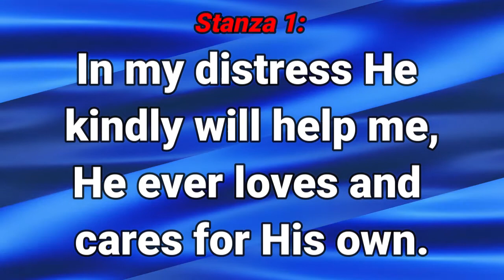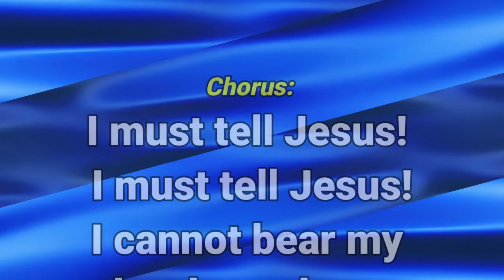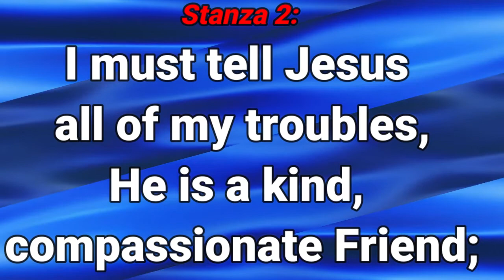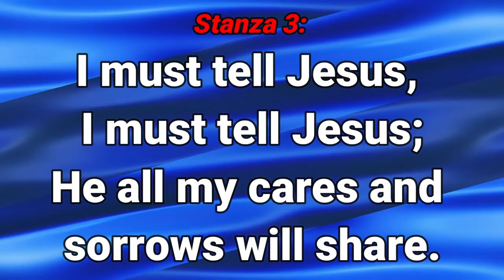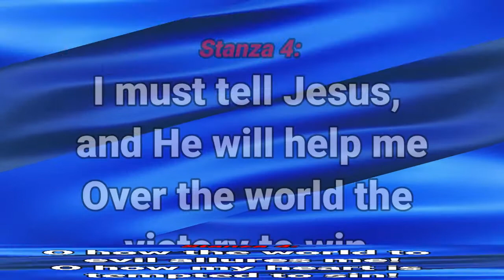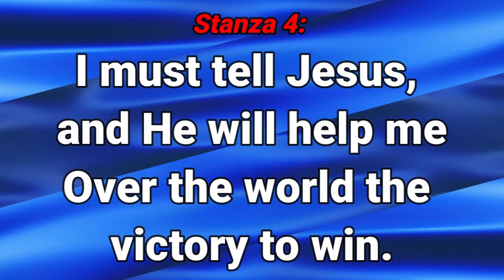GHS 167 I Must Tell Jesus